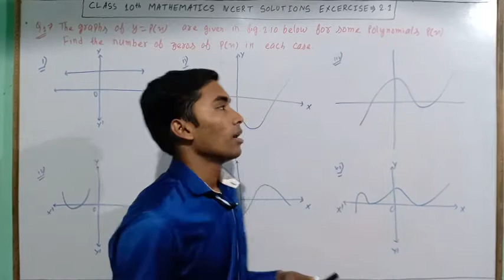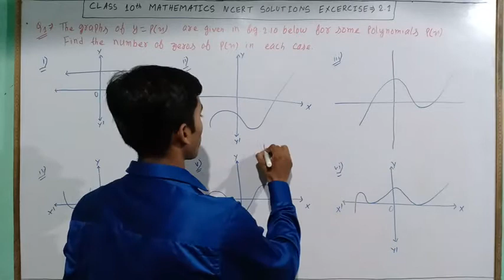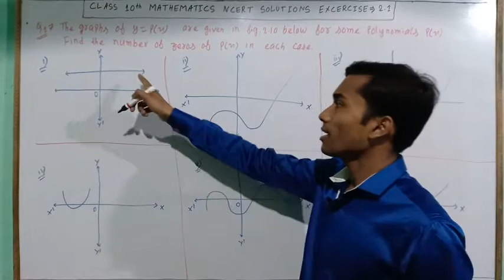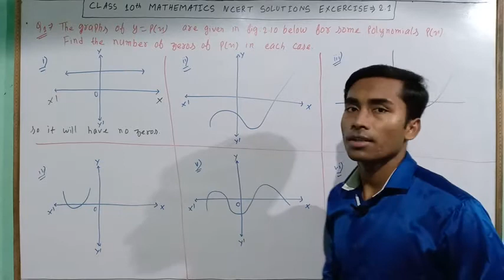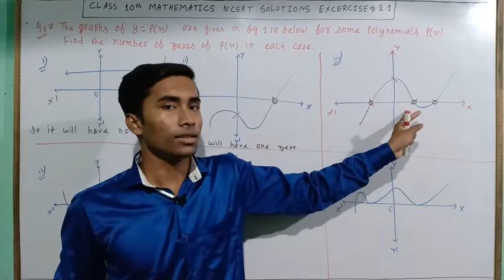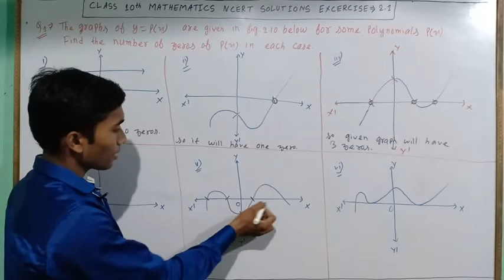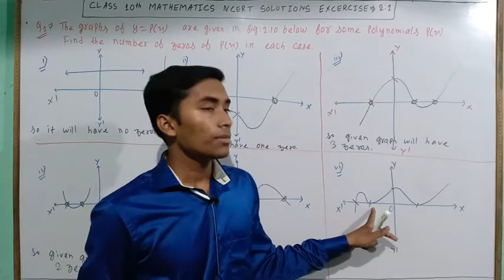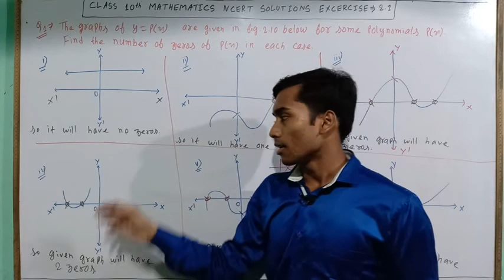CLASS 10th MATHEMATICS NCERT SOLUTIONS EXERCISE-2.1 Q1, BY-ATAL ASHISH SHARMA